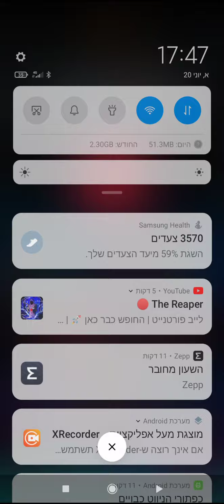הגענו ל6000 גבהים והסרטון מחולק לשתים